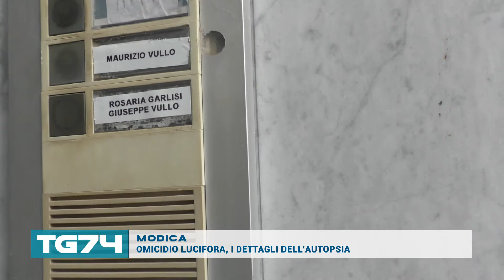MODICA, OMICIDIO LUCIFORA, I DETTAGLI DELL'AUTOPSIA